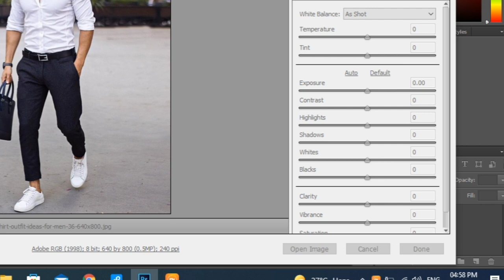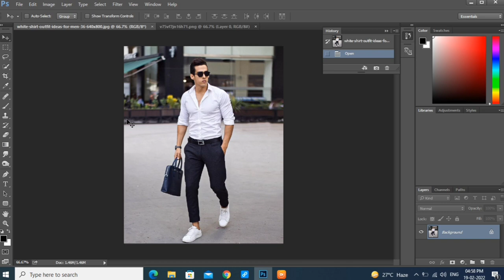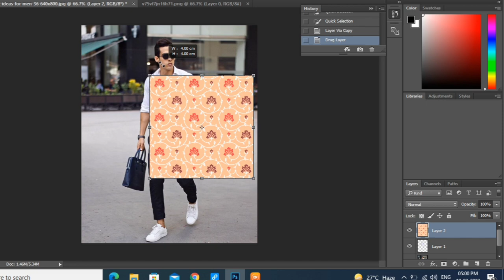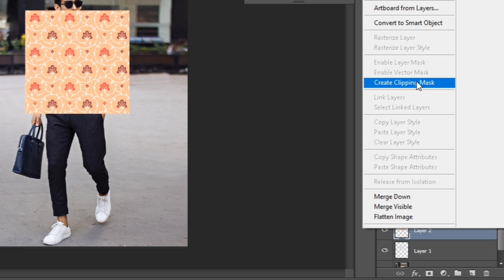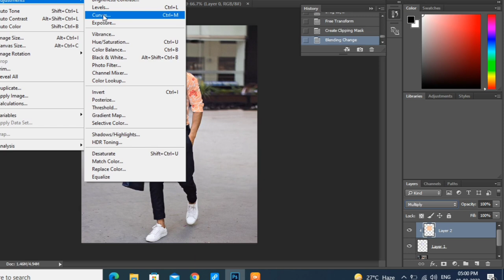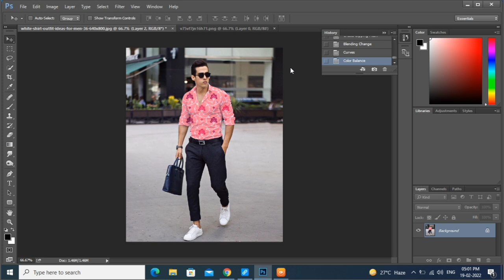How to apply texture design on shirt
How to apply texture effect on shirt
Photoshop tutorial
Photoshop
photoshop editing
Photoshop me photo kaise banaen
Photoshop download for free
Photoshop kaise download Karen
Photoshop Mein passport size photo kaise banaen
Photoshop for beginners
Photoshop 2022
Photoshop download